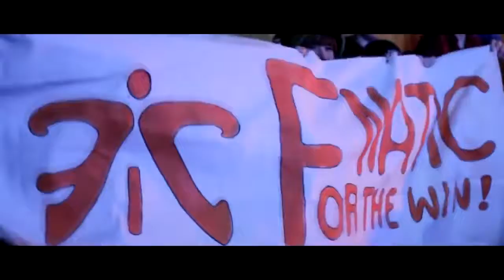KEEP FAILING AND YOU WILL SUCCEED Best Esports Motivational Video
If there would be problem with concentration on work and study, you should find:

Getting involved in music therapy research, this link might be helpful to you: